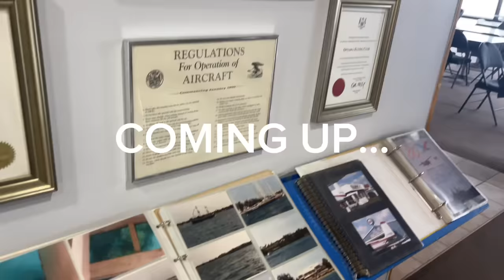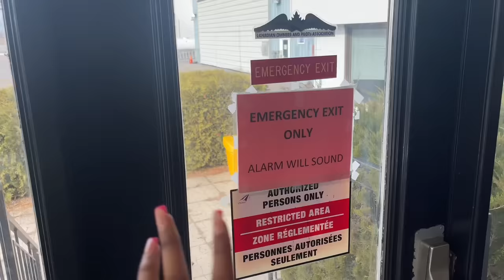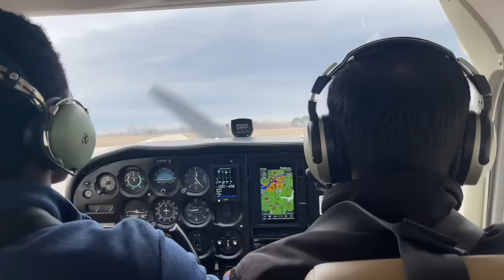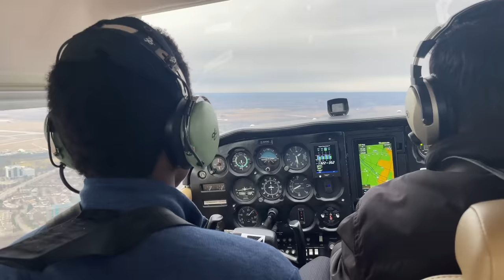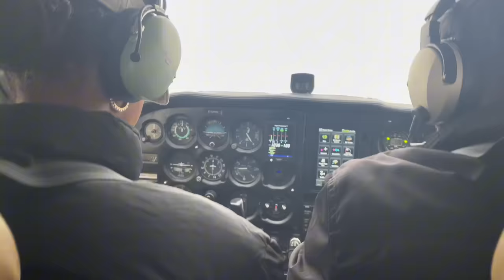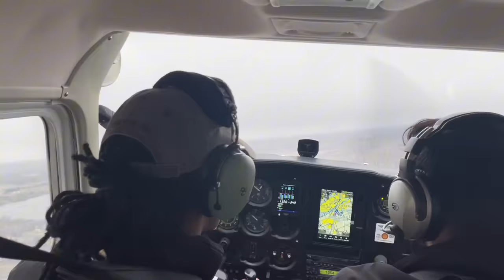VLOG: DATE NIGHT | I FLEW A PLANE WITH MY BOYFRIEND!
Hey Youtube Family, My name is Sabine Mutabazi, This is my FIRST EVER YOUTUBE VIDEO!!
 Thank you for being here, Your presence here means alot to me.

I hope you enjoyed this video.💕 Looking forward to being one huge family with y’all. Be blessed my loves.